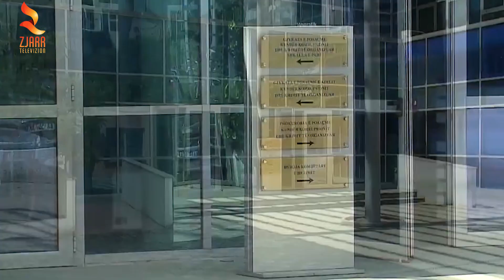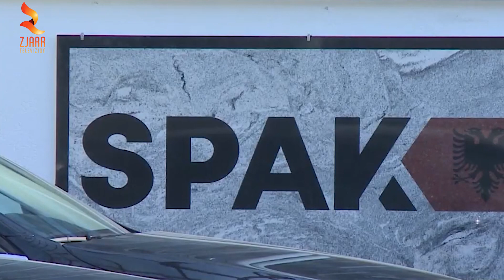SPAK, gara për tre vende vakante: Kandidatët do të intervistohen në KLP në 7 dhjetor